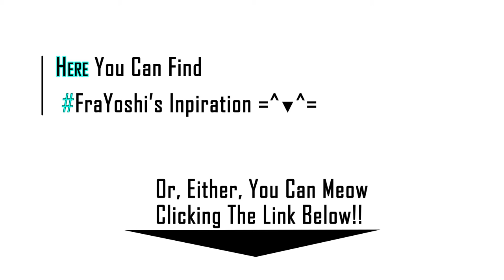the door [vEmoLink]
My weekly vEmoLink

FraYoshi (anywhere)

WhatsApp/Viber:  (text: sub) ^^